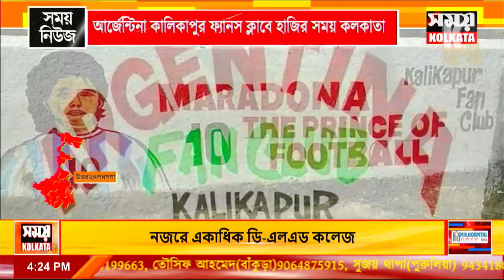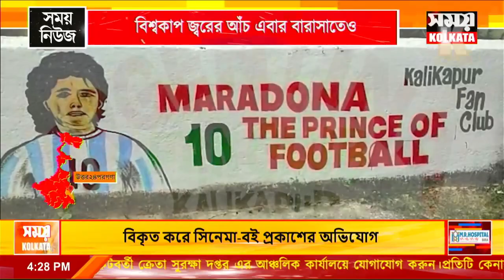বিশ্বকাপ জ্বরের আচ এবার বারাসাতেও